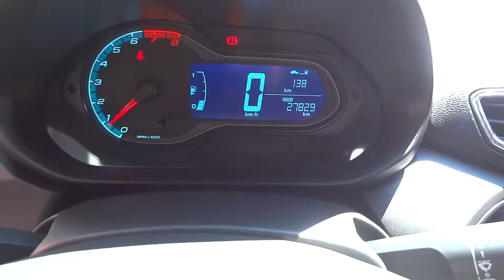Chevrolet Onix LTZ 1.4